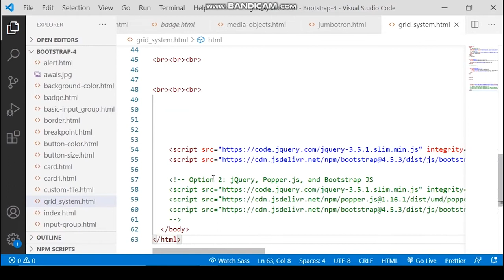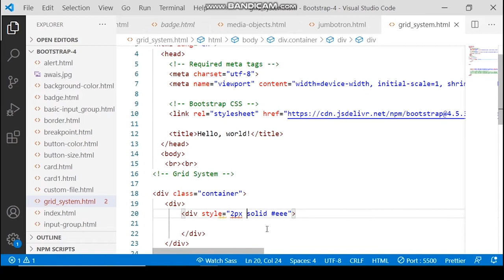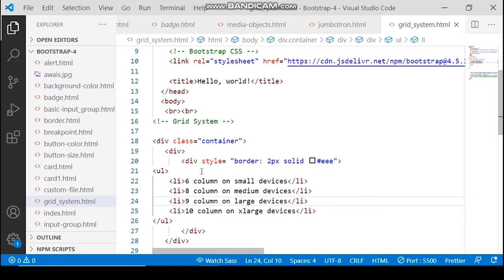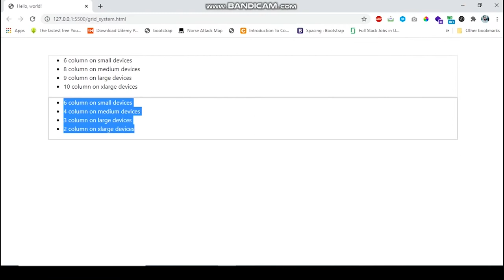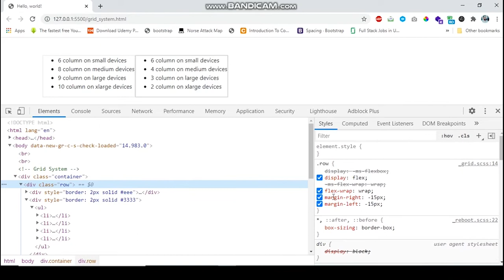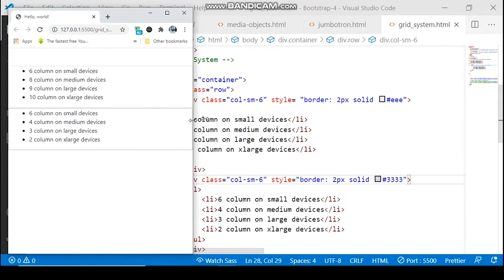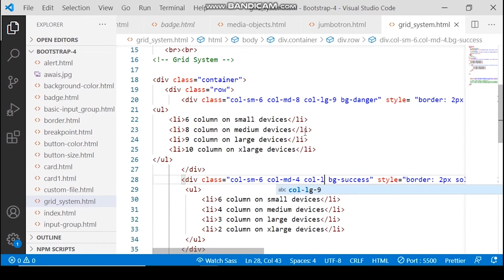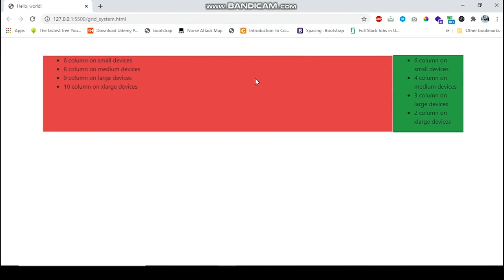Bootstrap CSS Grid Col Class Tutorial in Hindi / Urdu | Grid System in Bootstrap | Grid System - 1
In this video, we will learn about Bootstrap Grid System. Use our powerful mobile-first flexbox grid to build layouts of all shapes and sizes thanks to a twelve-column system, five default responsive tiers, Sass variables and mixins, and dozens of predefined classes.

Bootstrap’s grid system uses a series of containers, rows, and columns to layout and aligns content. It’s built with a flexbox and is fully responsive. Below is an example and an in-depth look at how the grid comes together. Watch this complete video to know more about bootstrap in detail.